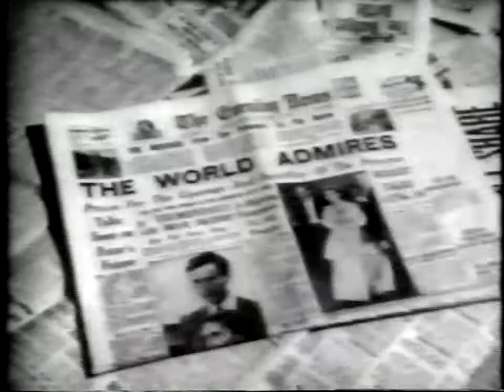Biography - Princess Margaret - narrated by Mike Wallace